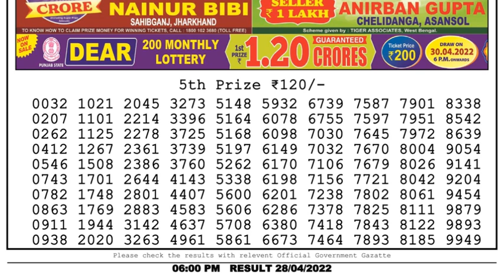Nagaland Lottery Sambad Live 6pm 28.04.22